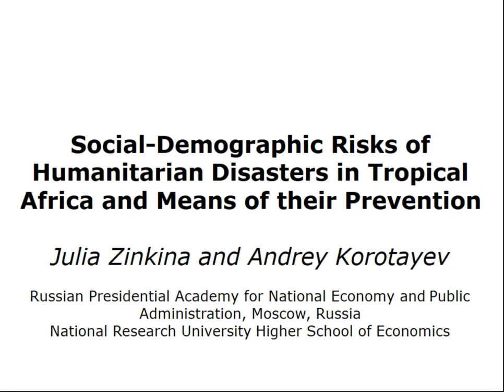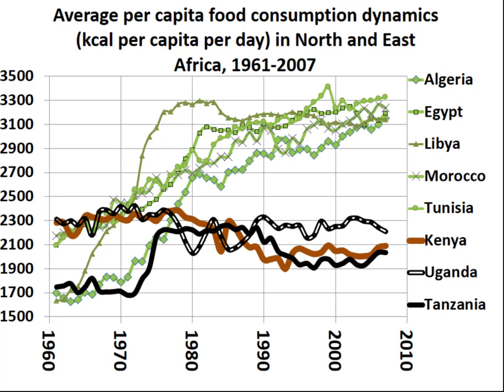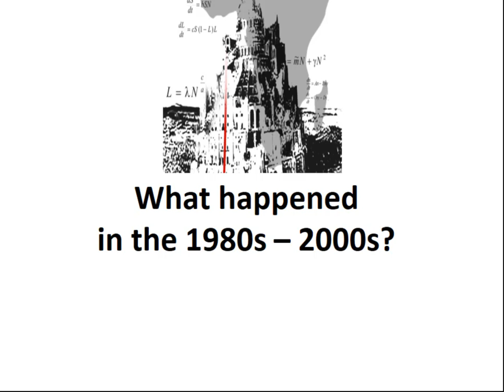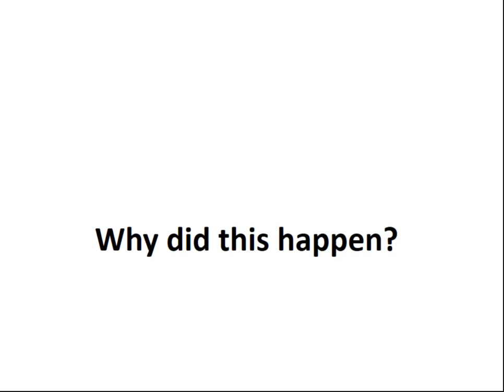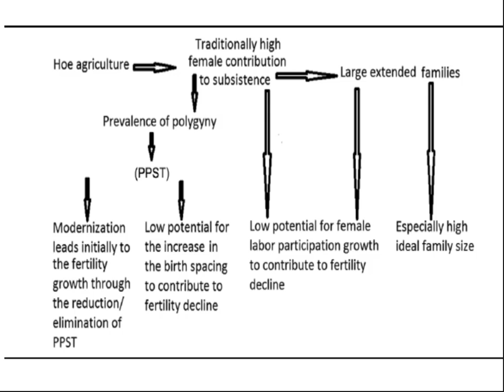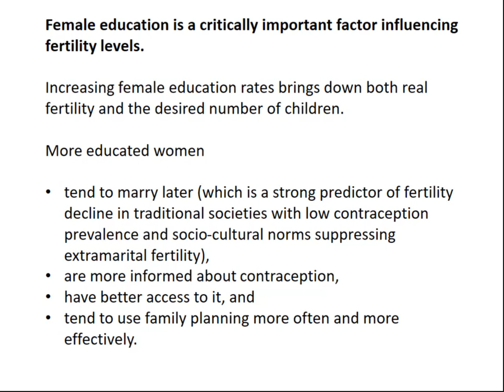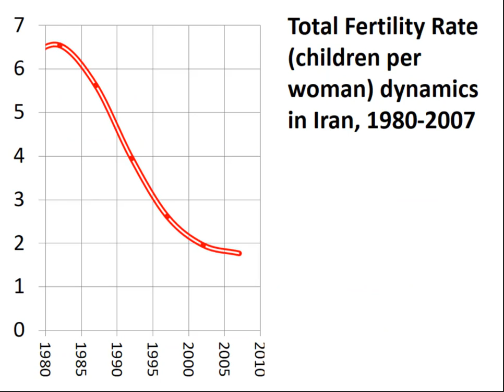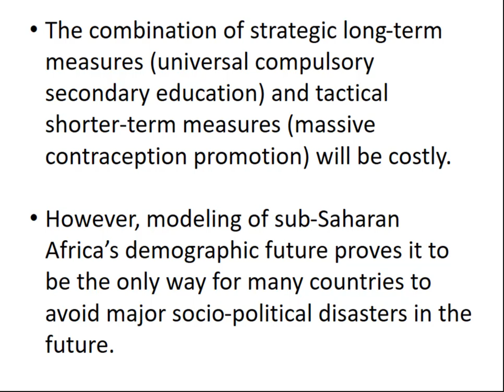zinka2017S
Notestein Seminar - Julia Zinkina - May 9, 2017
Social-Demographic Risks of Humanitarian Disasters in Tropical Africa and Means of their Prevention.